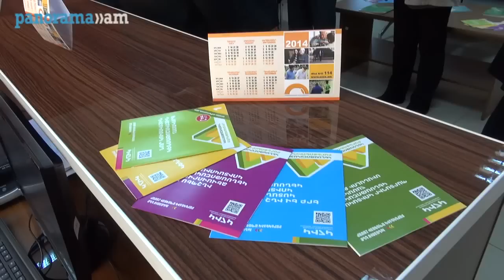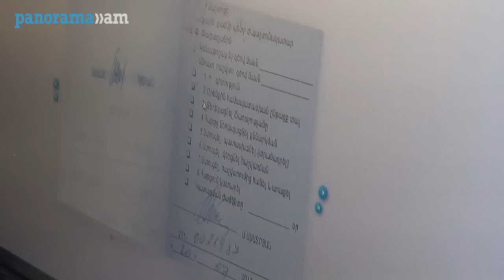ՄԻջազգային կենսաթոշակային համաժողովի մասնակիցներն այցելելն են սոցծառայությունների մատուցման կենտրոն